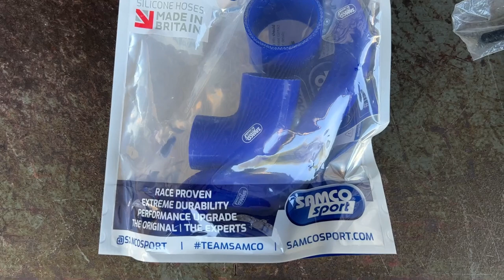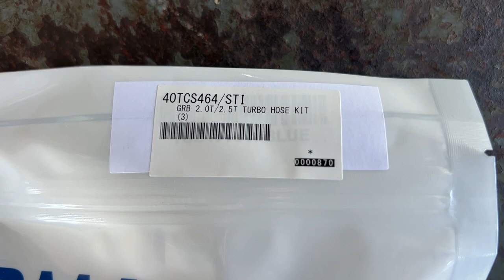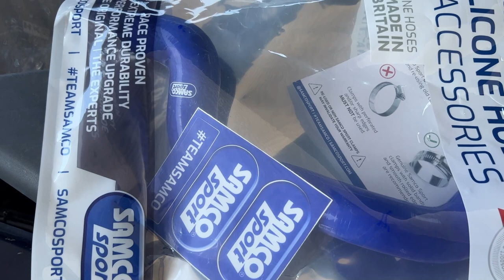【ボロボロ】皆さんココ大丈夫ですか？【インタークーラー】トラブル、ホース交換と内部洗浄！ サムコターボホース エルボーホース SAMCO WRX STI VAB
ICのターボホースがボロボロだったので交換しました
ここはよくあるトラブルで
ボロボロによくなるところです

今回はお手軽なサムコにしてみました
部品番号 40TCS464/STI

僕が愛用しているオイルはこちら！